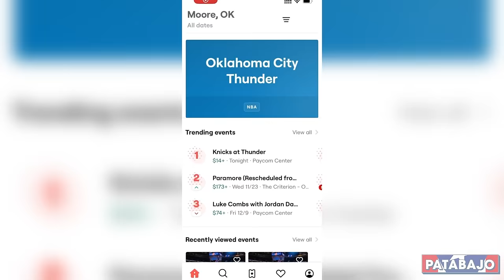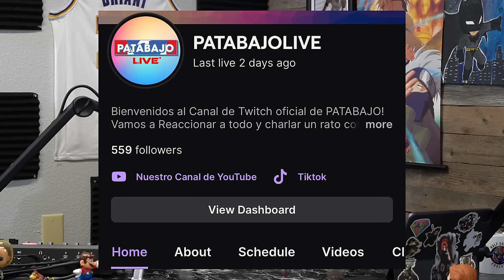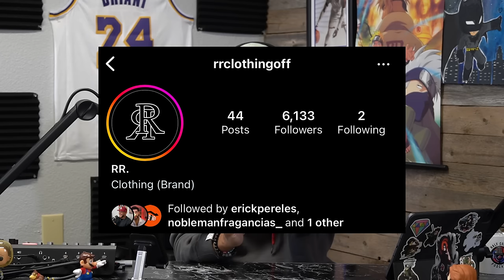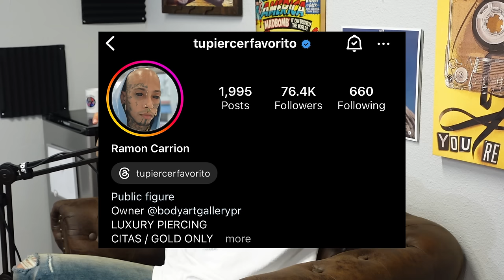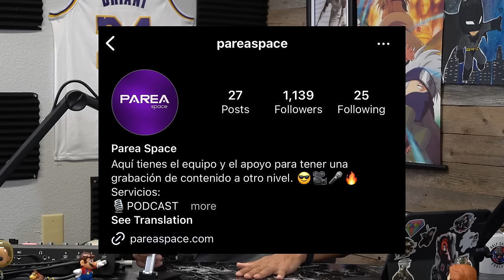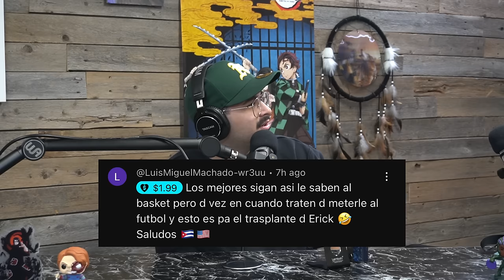DRAKE EL MEJOR DE TODO LOS TIEMPOS, WEMBY VS CHET! TEORIAS Y MAS!! -PATABAJO El Podcast #134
Descarga la app SeatGeek y Usa nuestro codigo - PATABAJO - para $20 de descuento!!

0:00 - Intro
1:41 - Outfit Check
3:15 - Nuestro viaje a PR
23:20 - Donaciones
25:28 - Genero Urbano
1:27:15 - NBA
1:58:50 - Noticias Mundiales
2:16:38 - Series y Peliculas
2:27:48 - Teoria